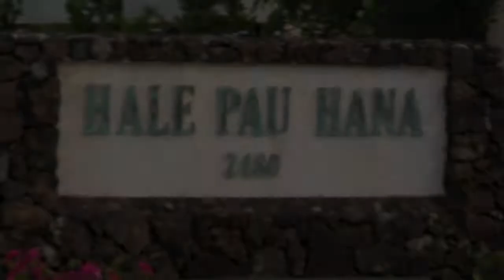HPH 404 HD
We welcome you to our one bedroom condo in beautiful Hale Pau Hana located on Maui's Sunshine Coast of Kihei. KBR is on one of Maui's most beautiful beaches called Kamaole Beach #2.

The unit is fully furnished for all your vacation needs. Just bring your swimming suit. You will find all the comforts of home with a full kitchen with stove, refrigerator, dishwasher, and microwave. There is a king-size bed in the bedroom and a pull-out couch in the living room. Our condo is located on the fourth floor and with a fantastic view of the ocean, neighboring islands (Kahoolawe, Molokini, Lanai), sunsets from the lanai and Haleakala from the front door.  HPH features a pool to swim in, lawn barbecues with eating areas, and lush gardens.

Excellent snorkeling and swimming is just a short walk down to the beach.  A few blocks north you can great place for a surf lesson.  A few blocks south is the Kihei boat launch where boats can take you out for a SCUBA dive, swim with the dolphins or snorkel with the turtles. "Everything under the sun" kind of outdoor activity is nearby as well as great restaurants and world class golf. Fine dining and up scale shopping will be found in Wailea minutes away. Or, more moderately priced restaurants and shops are found in Kihei.  Ask us  well be happy to show you how to live like a kamaaina (one who has lived in Hawaii for a long time.)